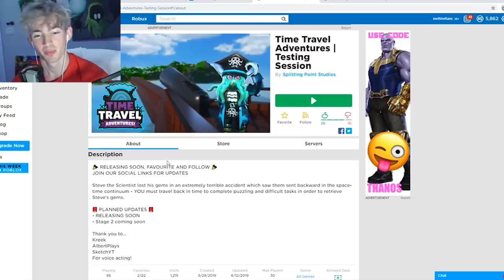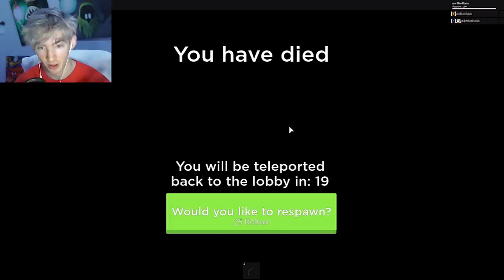ROBLOX TIME TRAVEL CAMPING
Today I play the NEW Roblox camping game - Time Travel Adventures! This is definitely the best made camping game so far. I use facecam in this video too hehe